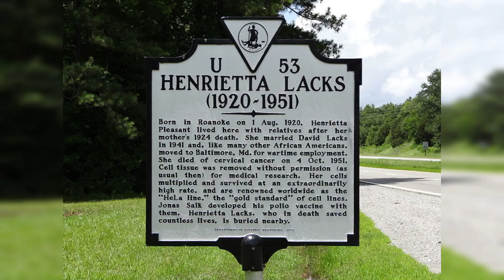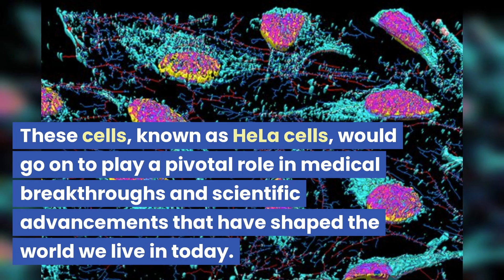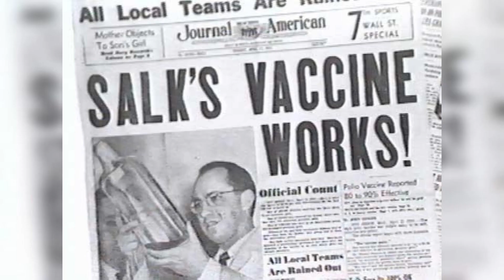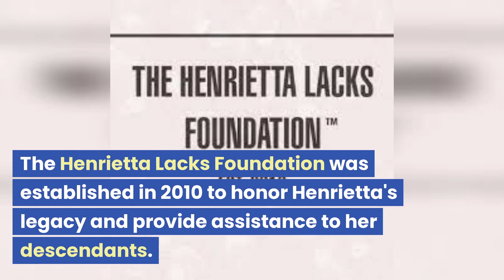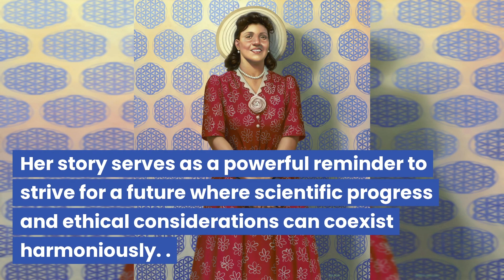Lost Girls In History: Henrietta Lacks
In 1951, Henrietta Lacks was diagnosed with cervical cancer and underwent treatment at Johns Hopkins Hospital. During her treatment, without her knowledge or consent, a small sample of her tumor was collected. Little did anyone know, this seemingly routine procedure would give rise to an extraordinary medical breakthrough.

Welcome to MerryGo History, your go-to channel for captivating insights into the lives of historic figures and events that have shaped our world. Join us on a thrilling ride through time as we explore the past, unravel stories, and bring history to life!📚

Your One-Stop Destination for Engaging Educational Resources! Discover a treasure trove of educational work